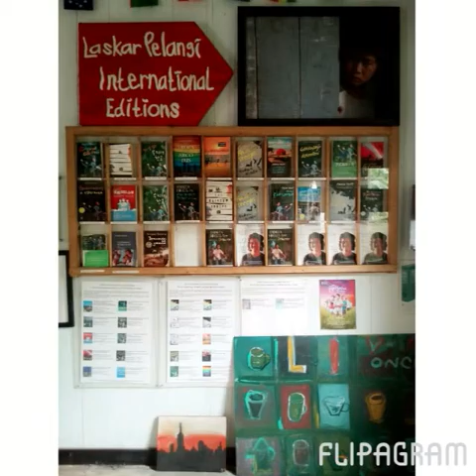Our trip to Belitong, 6 - 9 Februari 2016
Thank you so much guys for this trip..
I'm so existed 😍😘